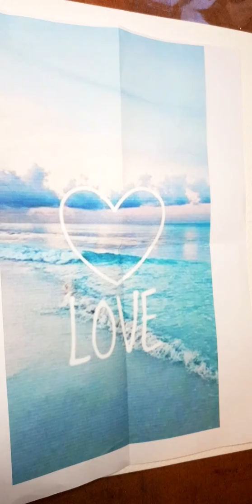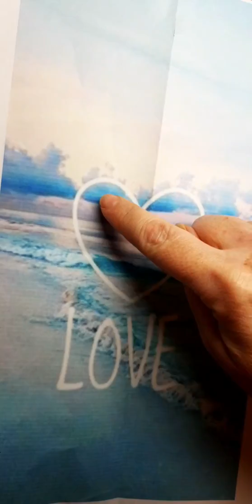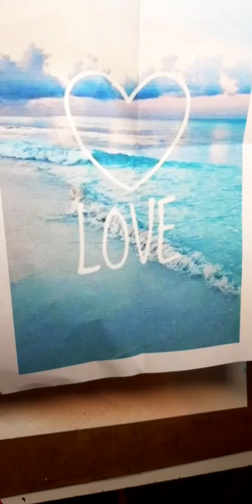Pintar con tonos pasteles en humedos , Marina en acuarela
Pintar acuarela en humedos y colores pasteles, utilizando líquido de enmascarar.